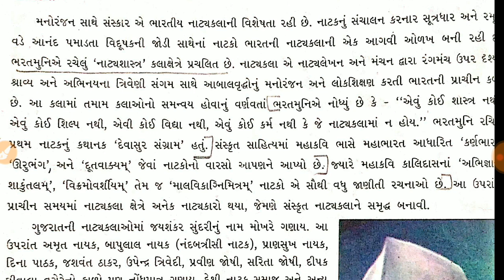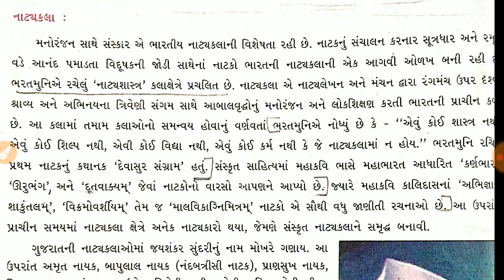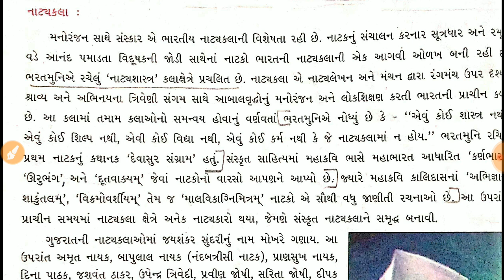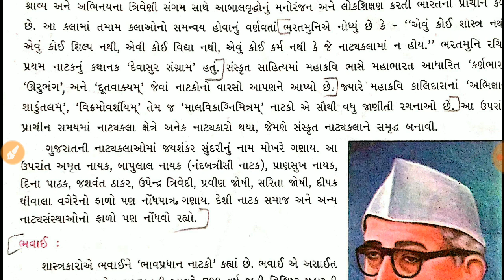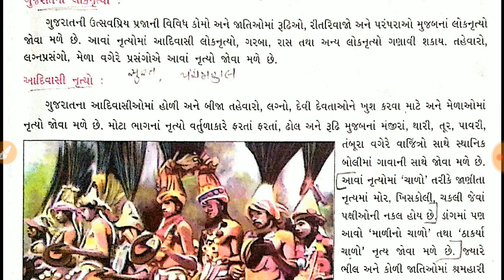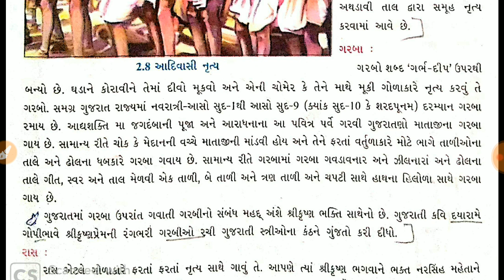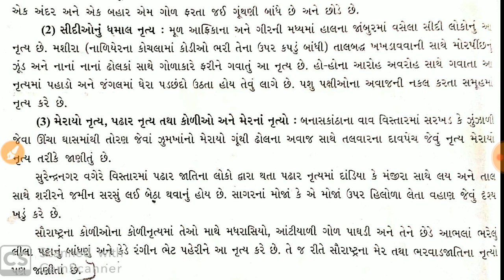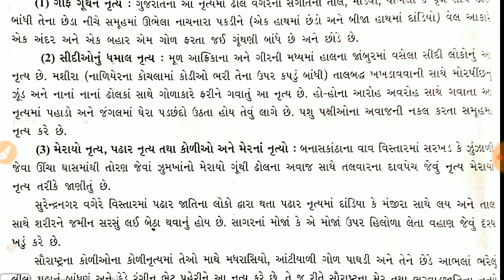ધોરણ 10 પ્રકરણ 2 ભારતનો સાંસ્કૃતિ વારસો પરંપરાઓ હસ્ત અને લલિત કલા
સામાજિક વિજ્ઞાન ધોરણ 10 પ્રકરણ 2
ભારતનો સાંસ્કૃતિક વારસો : લલિતકલા અને નૃત્યકલા
Social Science | Standard 10 | Indian Caltural Heritage | Lalit Kala ane NrutyaKala